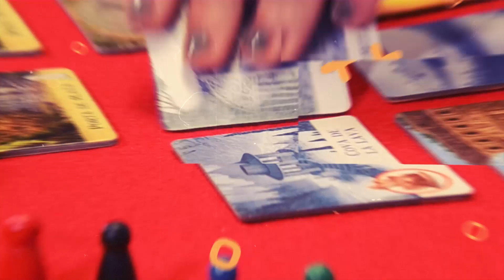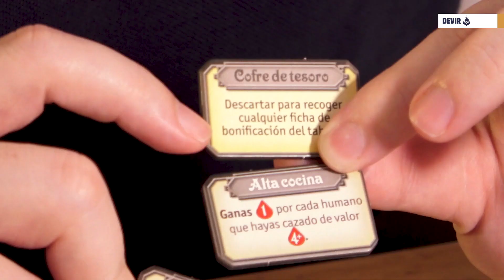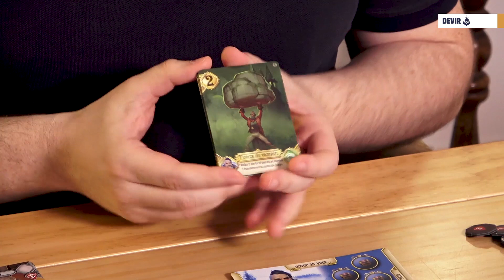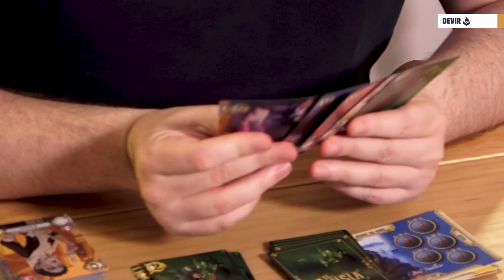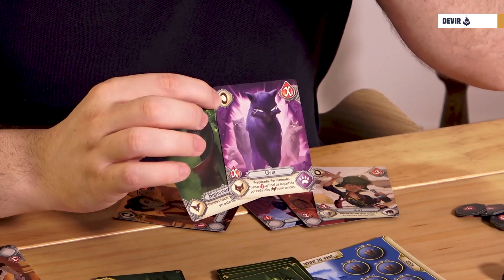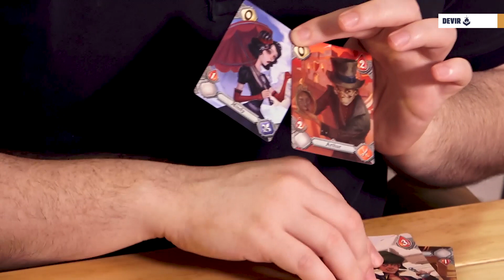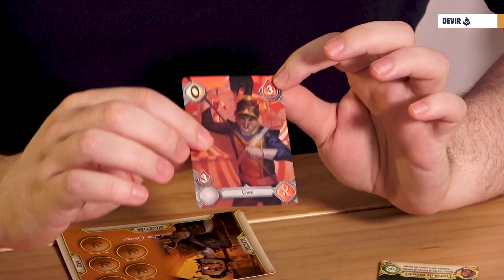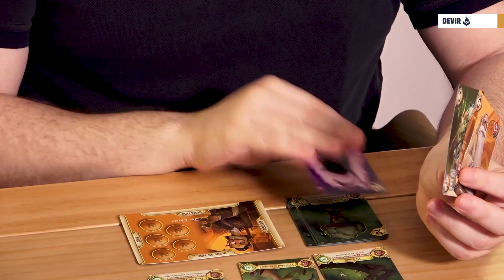✅ Cómo jugar a El Ansia - Devir